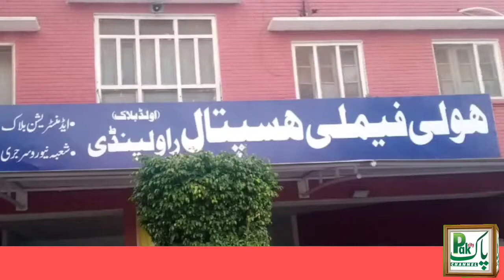kidnapped child from the holy family rawalpindi was found by the police